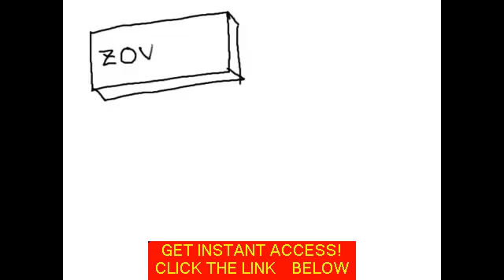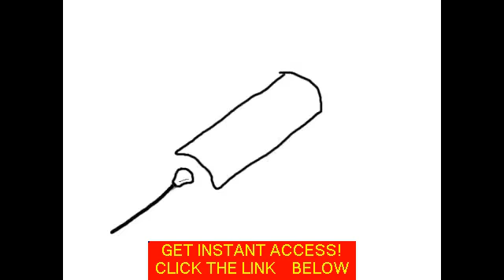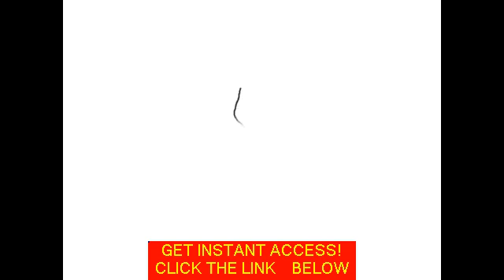Herpes Simplex 1 and 2 Understanding the Cause of Genital Herpes